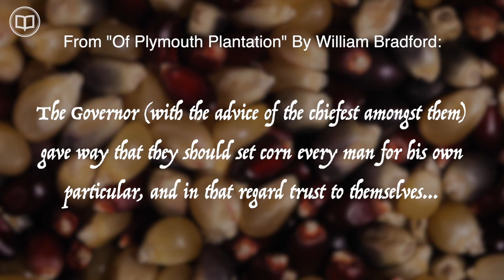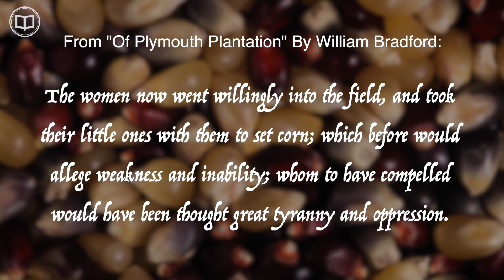Scene 8 The Un-Welcomed Early American Attempt At Communism & Private Property Rights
Dr. Nick Cook, MD narrates Major Ray Morgan's recount of an early American failed & un-welcomed dose of what later became communism which resulted in many deaths.